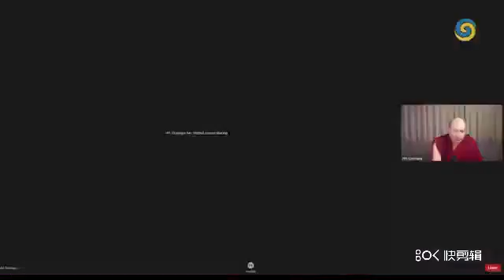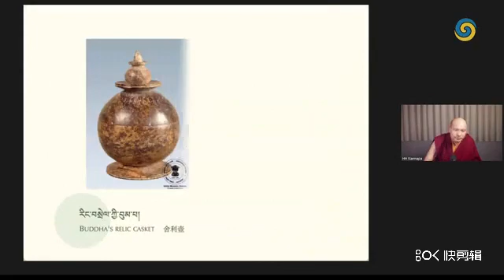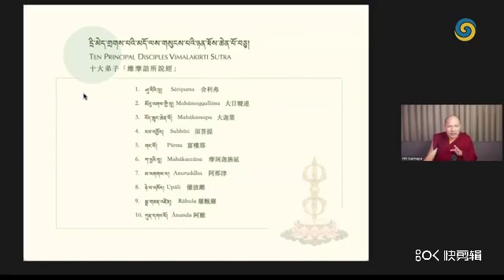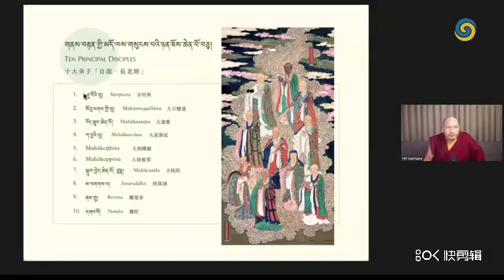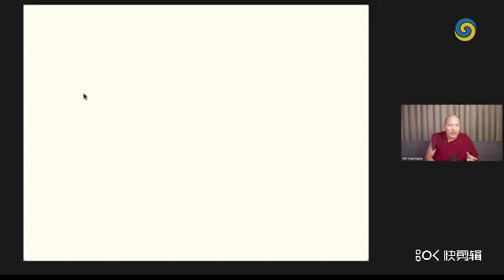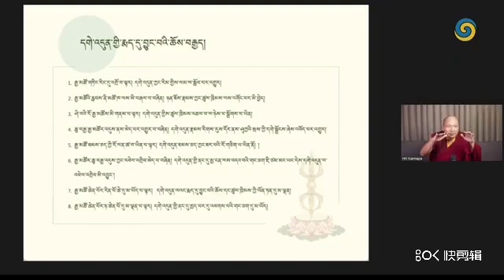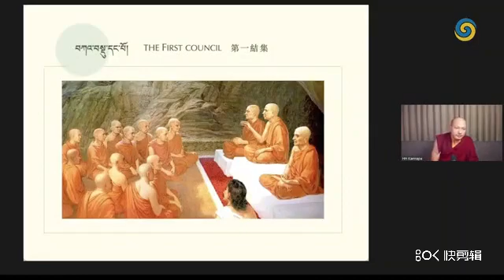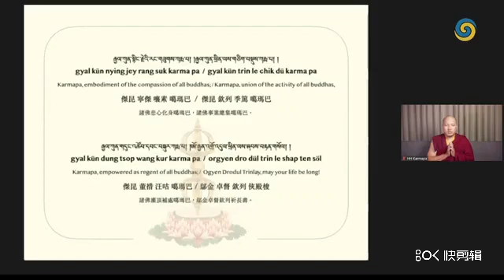MAR NGOK 2021 09 12 2E